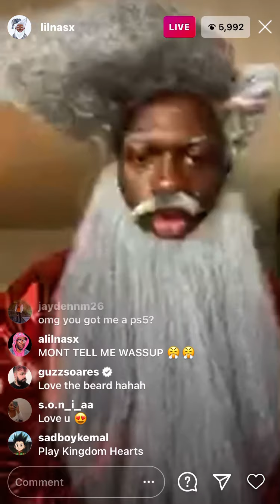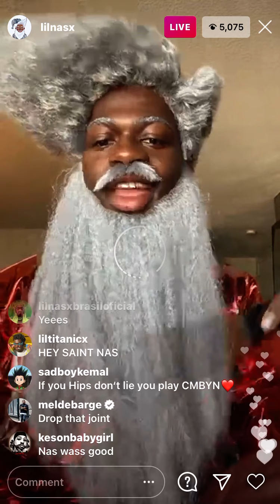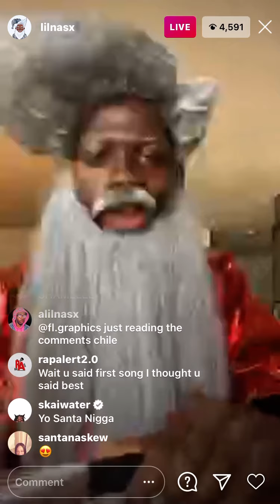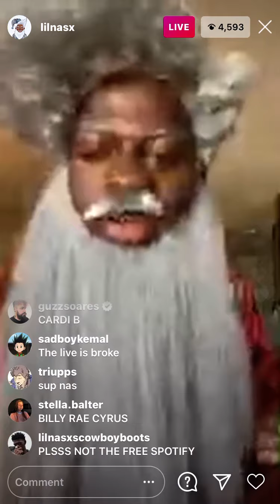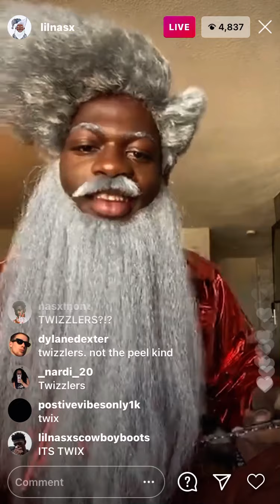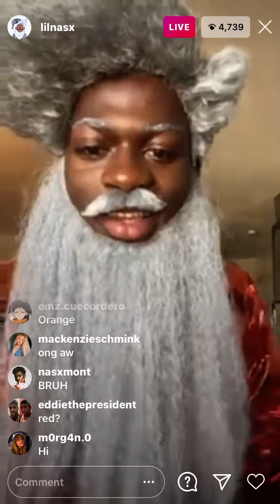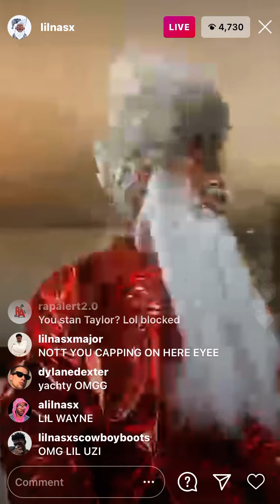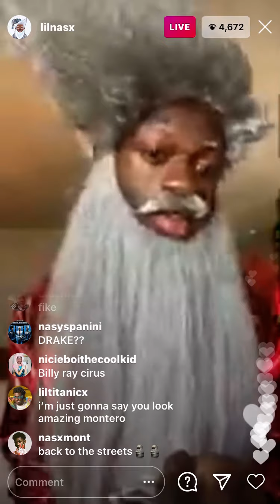Lil Nas X Instagram Live. 11/12/20